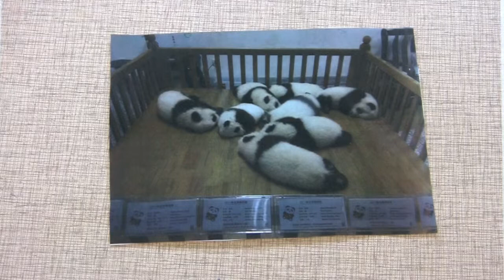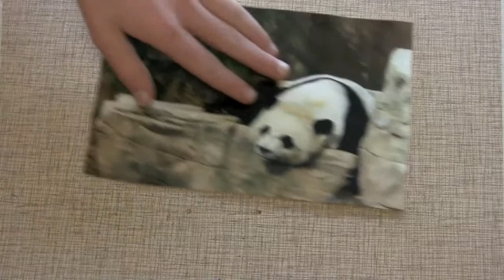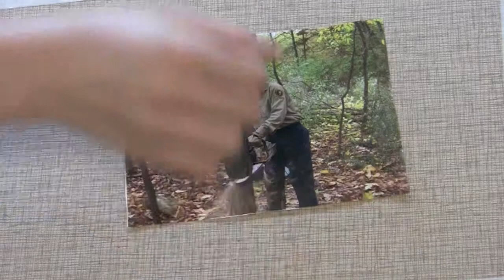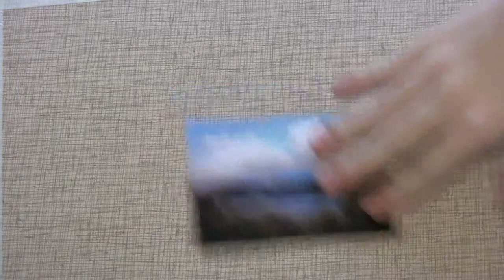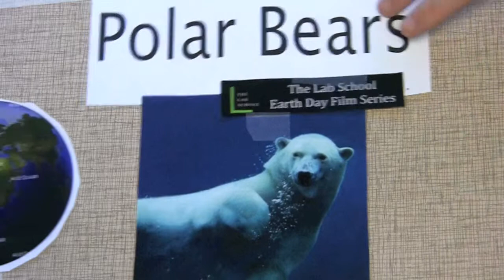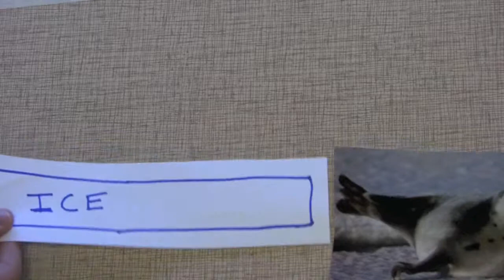Earth Day Film Series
The 8th graders at The Lab School of Washington created films in the Commoncraft style to commemorate Earth Day this year.